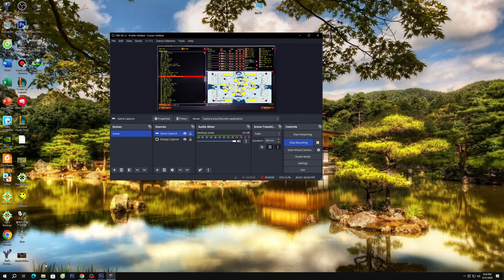Ruusia vs 7 random | Red ALert 2 | Extra hard AI | 7 vs 1 | Tesla Tank